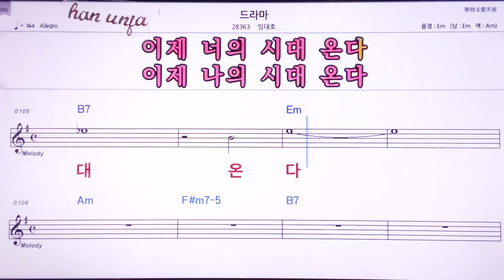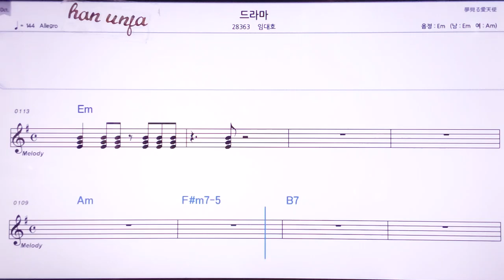💖드라마/임태호 👍MR,노래방, 악보, 코드,Karaoke With Sheet Music